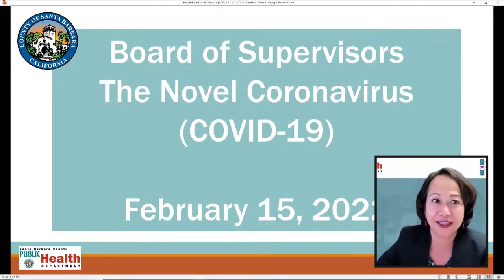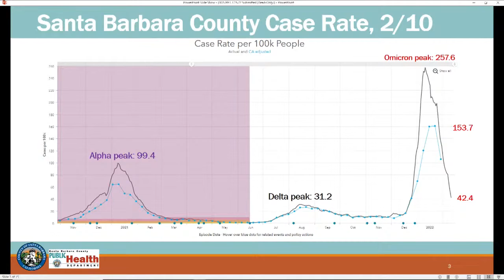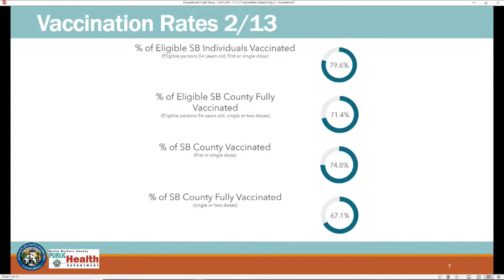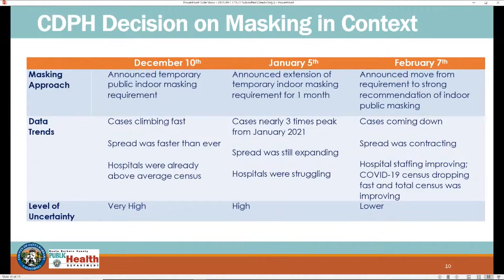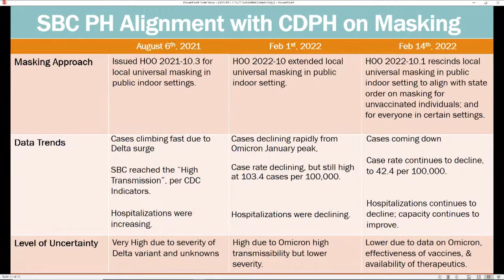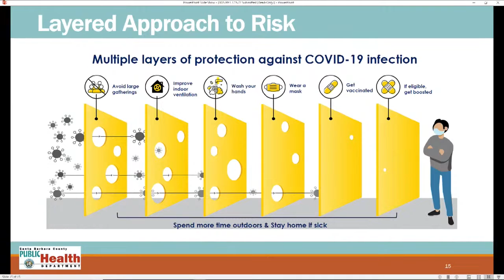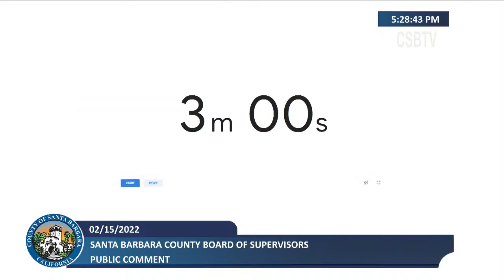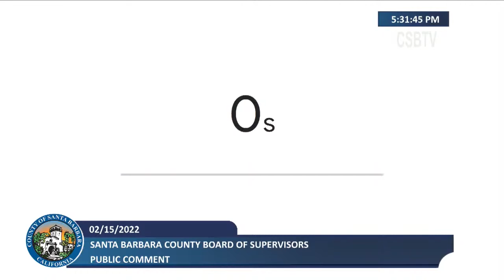Covid Update Spanish February 15th